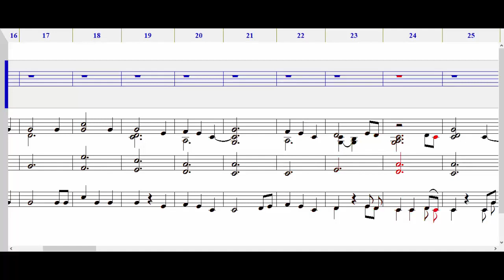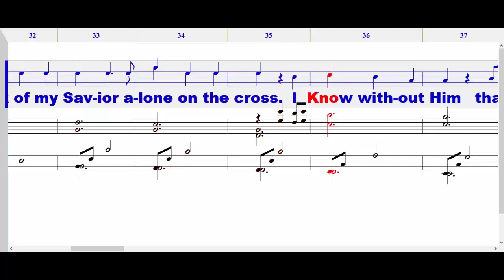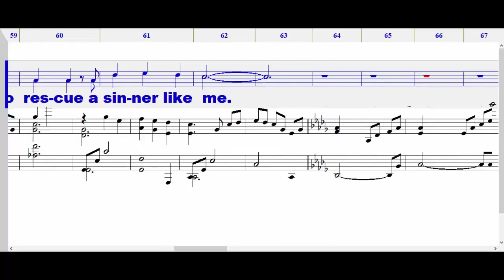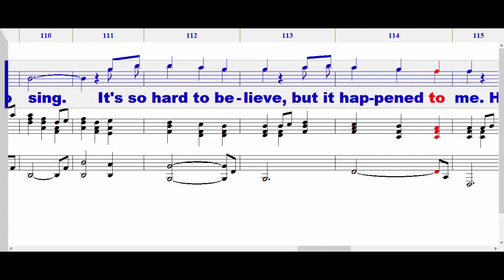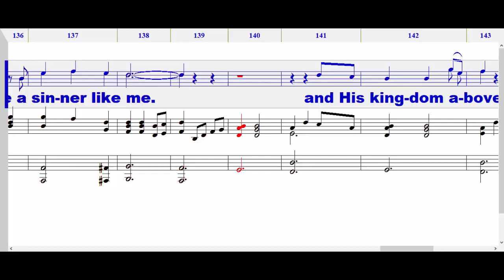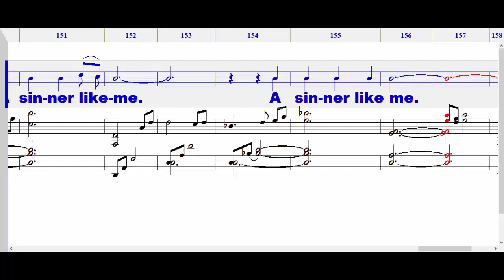To rescue a sinner like me [Bass]